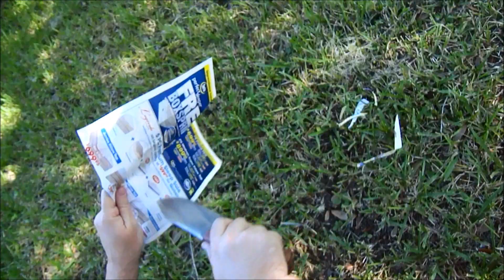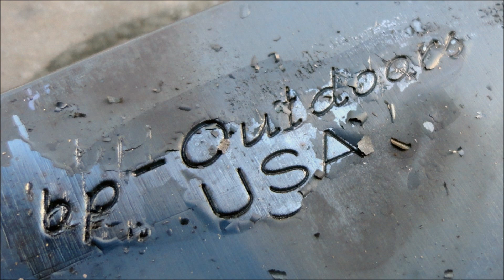Custom Knife Making - Camping Knife - Home Made Knives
Knife Making - custom made knife using 5160 spring steel, angle grinder, gas forge, belt sanders to create a heavy duty custom made knife for camping, hiking, hunting, survival, bush-craft and any outdoor adventure.

Please support our campaign to preserve and protect our Forests, trees and wildlife: